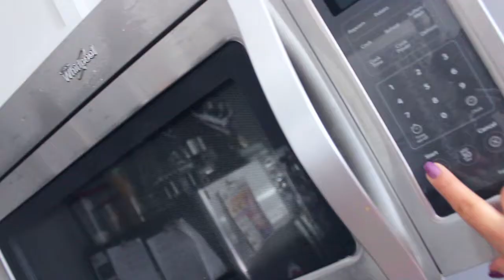DIY STARBUCKS UNICORN FRAPPUCCINO ♡ HEALTHIER VERSION | MaryGlow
Diy Starbucks Unicorn Frappuccino
Healthier version

∆S N A P C H A T: MaryGloww

∆Te gusto el Video?! COMPARTELO y dale "LIKE"

En este canal encontaras:
Tutoriales de maquillaje y Tips, Rutina de Mañana y Rutina de Noche, Tags, hauls, Favoritos, Tutoriales de Cabello, Fitness Tips, Moda y Outfits, Fashion Videos,todo relacionado con la belleza y Cosmeticos, Diseños de uñas y mas!
Makeup Tutorials and Tips, morning and Night Time Routines, Tags, Hauls, favorites, Hair Tutorials, Diet & Fitness tips, Look Books, fashion videos and trends, Nail designs, home and room tours and more!

** Muchisimas Gracias por brindarme su apoyo!! Me encanta hacerles videos. Si tienen alguna sugerencia de que videos quieres ver dejame saber en los comentarios trato de brindarles contenido que les ayude y tambien inspirarlas!

∆Todos mis videos los hago con mucho trabajo, esfuerzo y mucho respeto para mis suscriptoras si me apoyas muchas gracias, No acepto comentarios ofensivos o vulgares para mi o mis subsriptoras que me apoyan, seran borrados.